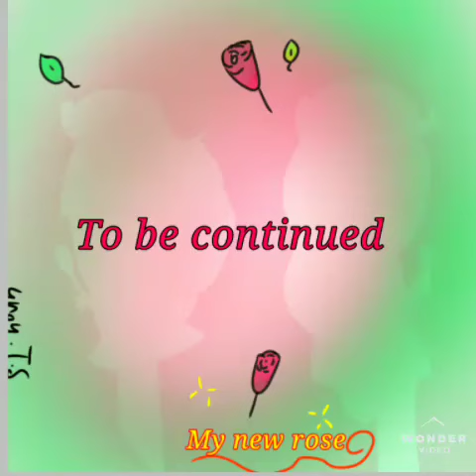"My New Rose"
A small comic about the meeting of Mercuria and Lia😘❤️
pleasant viewing!